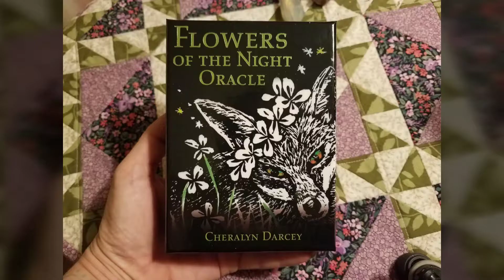Daily Card Flower Friday March 15 , 2019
Today's Dark Flower Card is Port Wine Magnolia: Compassion.  I have compassion for all, including myself.  Solitude is indicated in a positive way. Take time alone to nurture and develop aspects of your higher self - this is where you develop what you can take forward and share with others.  Looking after the interests of others is the next step; community events, programs and group activities are all very stimulating.

My annual Midsummer Games LARP-style festival approaches once more!  We are blooming into our new location and our community appreciates any form of support!

THEME: Flower Dream